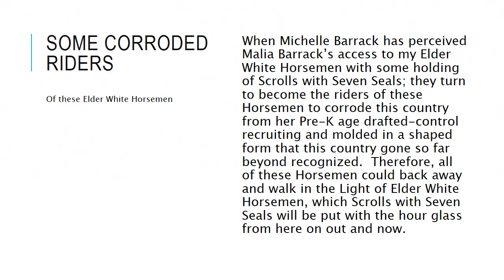Elder White Horsemen